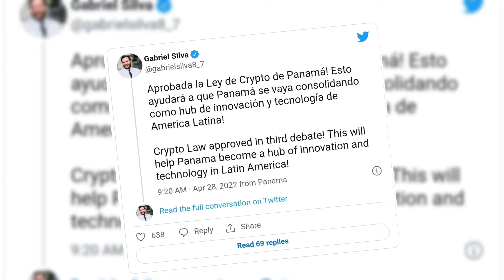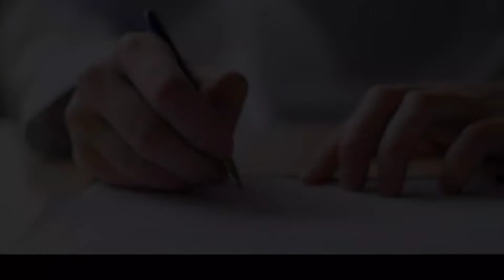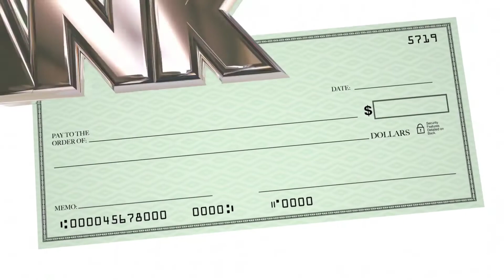Panama's legislature approves bill regulating crypto!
The Crypto Law is aimed at making Panama “compatible with the digital economy, blockchain, crypto assets and the internet.

Hi, I'd like to invite you to use Uphold. Create your account and try out one of the easiest and most cost-effective trading experiences.

to sign up for Crypto.com and we both get $25 USD :)